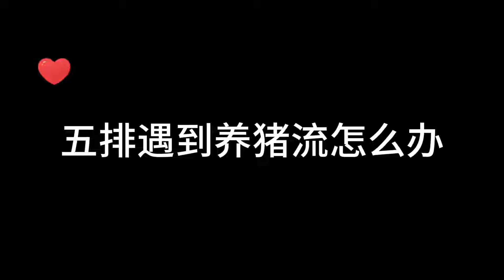养猪流无敌？青帝指挥如何针对，对面猪难受，鲍星星衷心佩服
闲暇之余看看 文龙巅峰解说
哈喽 大家好
我是峡谷大师文龙
每天给大家分享峡谷小知识和技巧
希望对大家有所帮助